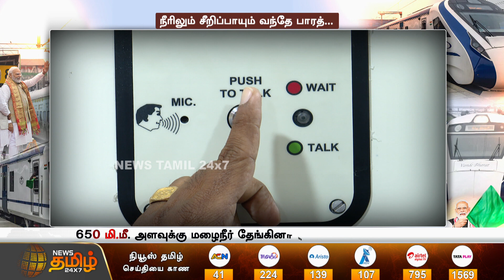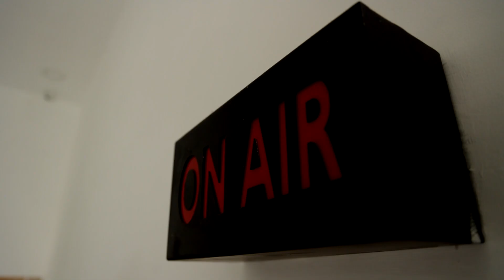நீரிலும் சீறிப்பாயும் வந்தே பாரத்.! சுகமான பயணத்துக்கு கேரண்டி.! | Vande Bharat Train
நீரிலும் சீறிப்பாயும் வந்தே பாரத்.! சுகமான பயணத்துக்கு கேரண்டி.!